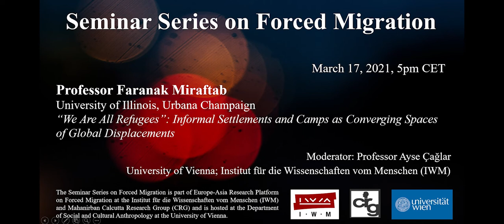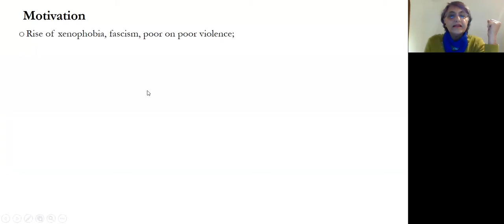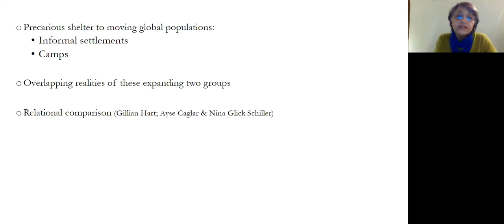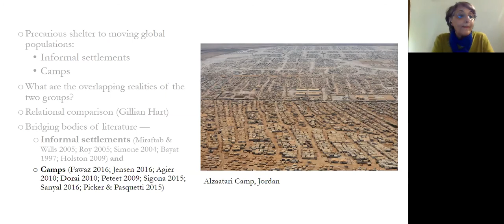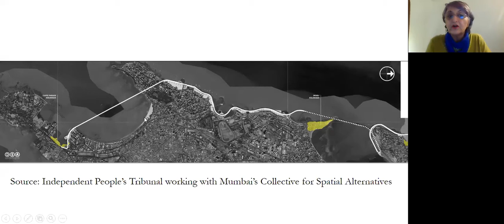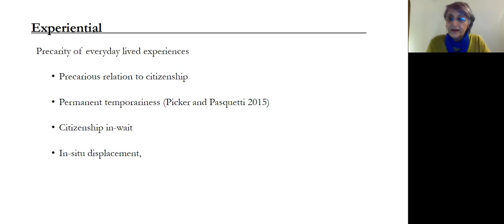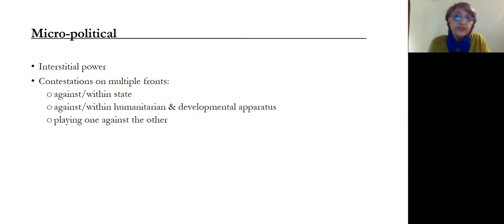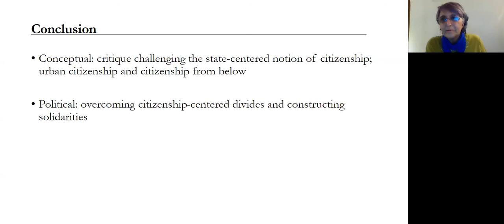Faranak Miraftab: "We Are All Refugees": Informal Settlements as Converging Spaces of Displacement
Seminar Series on Forced Migration, recorded on 17 March 2021.
Speaker: Professor Faranak Miraftab, University of Illinois, Urbana Champaign

Full Title: “We Are All Refugees”: Informal Settlements and Camps as Converging Spaces of Global Displacements

Abstract by Faranak Miraftab:
This presentation draws on my co-authored paper with Efad Huq to relationally theorize realities of those living in informal settlements and in camps in the era of intensified global displacements. We organize this relational analytical conversation around three themes: experiential to highlight the precarious relationship of the two groups to citizenship and place, what we call a state of “citizenship in wait” and “in-situ displacement”; institutional to highlight the humanitarian matrices of care that provide governmental structures in both contexts; and micropolitical, to characterize dwellers’ contestations with state and humanitarian governance that constitute the processes of life-making in informal settlements, much as in the camps. Bringing to light the comparable spatial practices and governance among the so-called citizens and the so-called stateless, we seek to lend a forceful voice to the mounting opposition to the state-centered politics of citizenship that pit refugees against the poor, and to gesture toward forging solidarities for a humane urbanism.

Seminar Series on Forced Migration

The Seminar Series on Forced Migration is part of Europe-Asia Research Platform on Forced Migration at the Institut für die Wissenschaften vom Menschen (IWM) and Mahanirban Calcutta Research Group (CRG); and is hosted at the Department of Social and Cultural Anthropology at the University of Vienna.